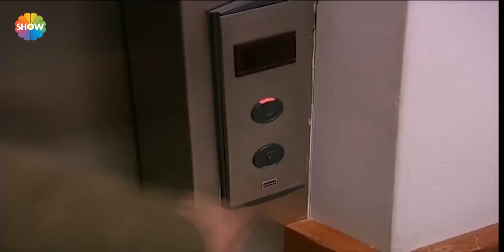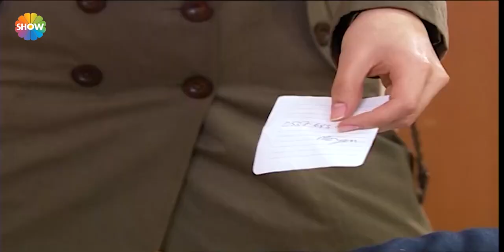Ezo Gelin 43.Bölüm - Kadim'e Kardeş ihaneti